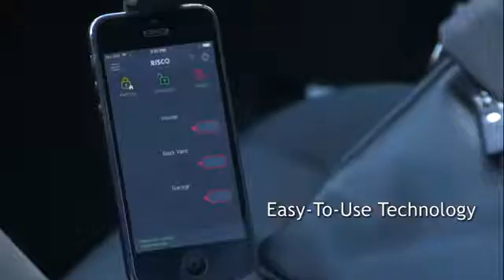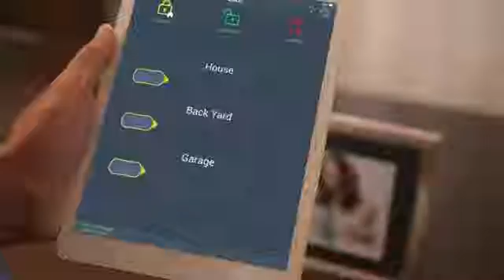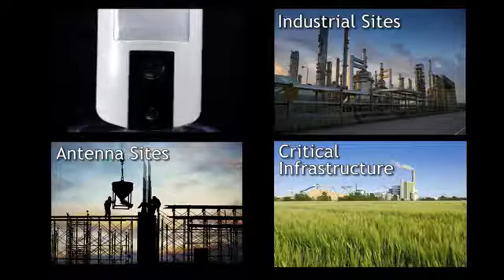Risco Beyond Rivelatore da esterno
La nuova generazione di rilevazione all'aperto e verifica visiva

Offre una combinazione vincente di doppia tecnologia e
fotocamera integrata, capacità di verifica visiva tramite la stazione di monitoraggio, iRISCO smartphone app o interfaccia web.
Il modello wireless offre flessibilità e facilità di installazione, e
puo' utilizzare l'energia solare con batteria solare ausiliaria fornisce una maggiore durata della batteria.
Nuove funzionalità di rilevamento protette dagli agenti esterni (IP65) e le nuove tecnologie di Sway Recognition ™ e correlazione Digital ™, che riducono drasticamente i falsi allarmi in ambienti esterni.